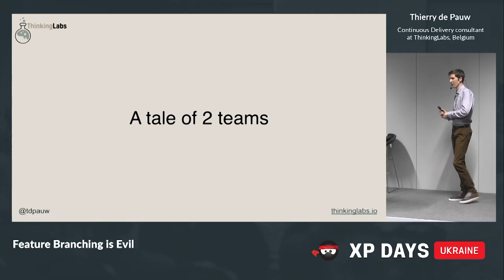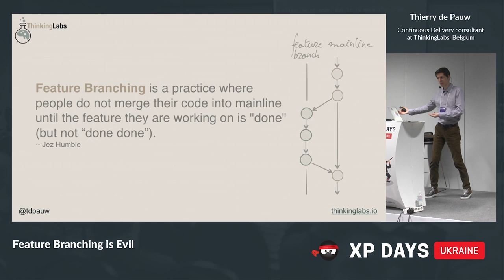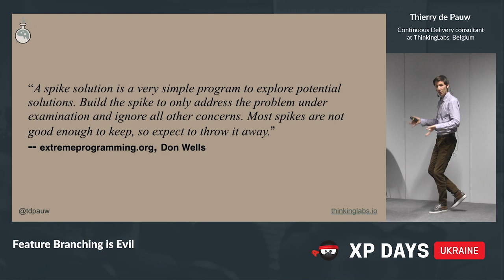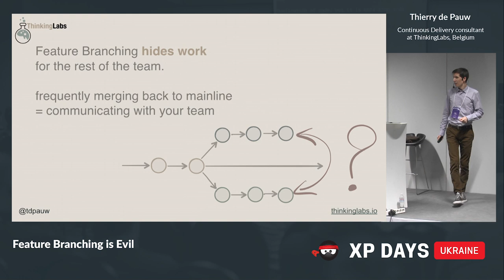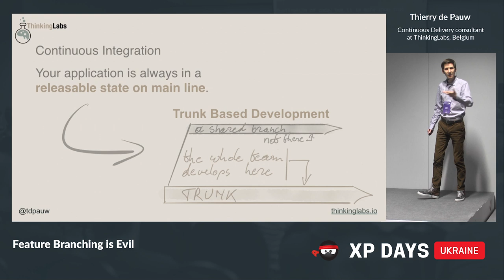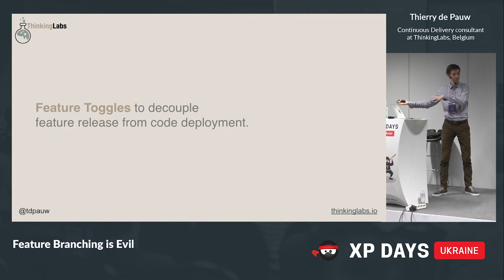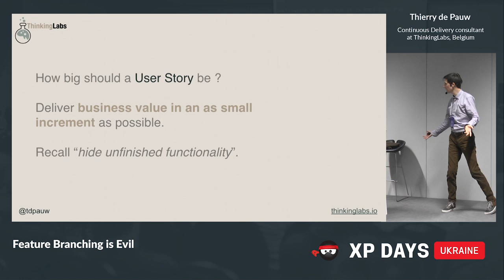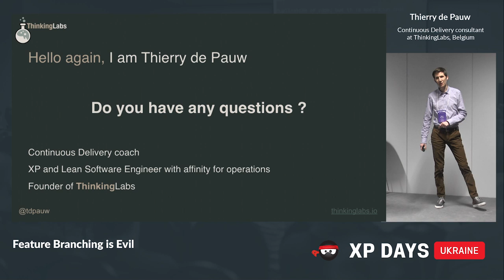Feature Branching is Evil (Thierry de Pauw, Belgium)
Feature branching is gaining in popularity due to the rise of Distributed Version Control Systems (DVCS) like Git and Mercurial. Mostly because proponents of DVCSs rely on feature branching to sell DVCS. And because of the success of branching models like GitFlow and GitHub Flow.

Like all powerful tools, there are many ways you can use DVCSs, and not all of them are good. Although the creation of feature branches became very easy with DVCSs, it does not mean cheap in the long run. It comes with a certain cost which impacts the stability and speed of your software delivery process.

During this session we will explore some of the reasons teams are using feature branches, what problems are introduced by using feature branches and what techniques exist to avoid them all together. In conclusion we will explore what is evil about feature branching, which is not necessarily the problems they introduce. But rather the real reasons teams are using them for.

The key takeaway will be an appreciation of a different branching strategy and how it relates to Continuous Integration.

The target audience is anyone using version control systems in a Continuous Integration and Delivery context.